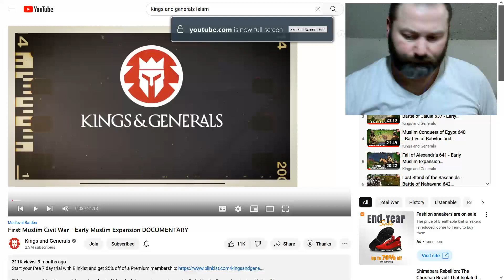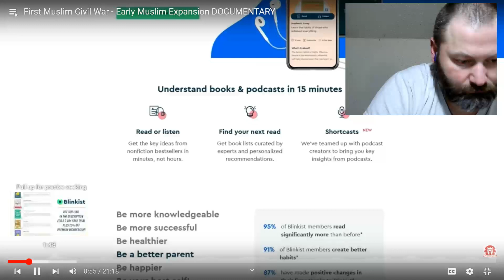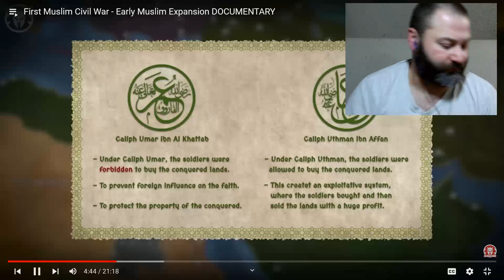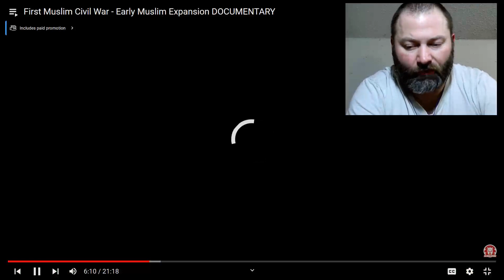Kris reacts to Kings and Generals First Muslim Civil War Early Muslim Expansion DOCUMENTARY